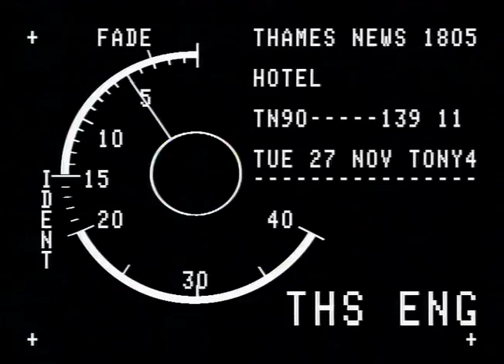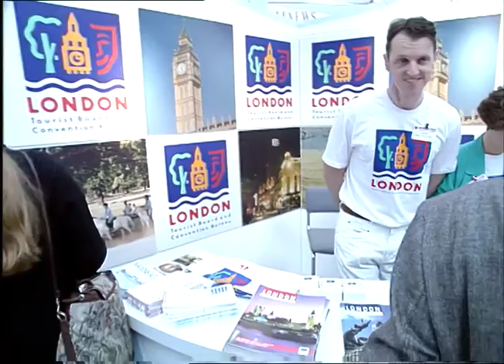TN-90-139-011.m4v | Thames News Archive Footage